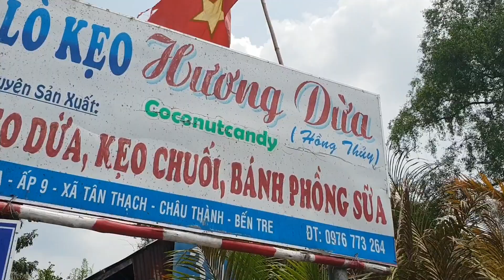Ăn Trưa Miệt Vườn - Đất Việt Tour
CÁC MẠNG XÃ HỘI CỦA DatVietTour TẠI ĐÂY !